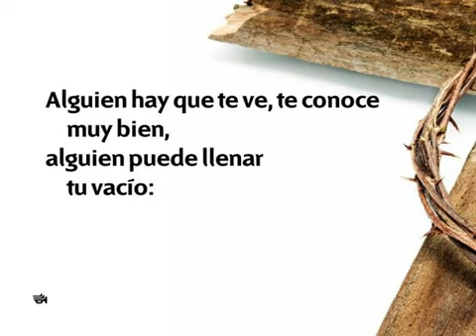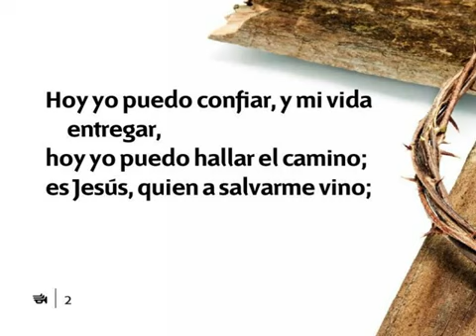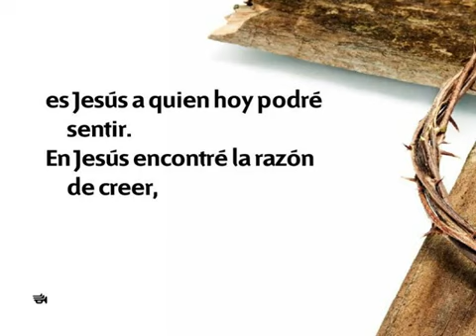235 La razon de vivir - HIMNOS ADVENTISTAS